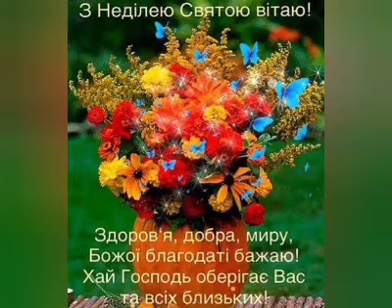З Неділею Святою вітаю!